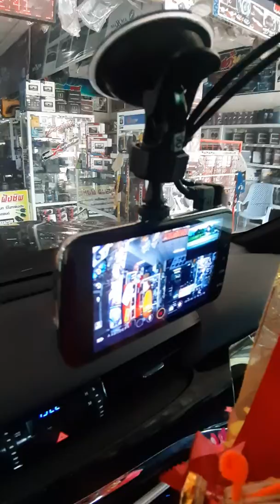ROCCO ใหม่ล่าสุด..^^กล้องติดรถยนต์ระบบสัมผัสหน้าจอ 4 นิ้วเมนูไทย